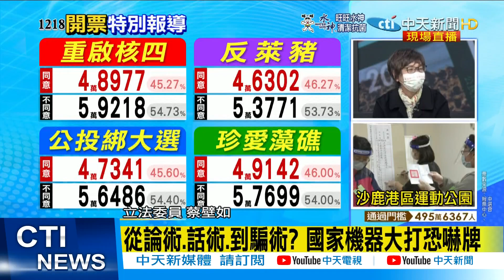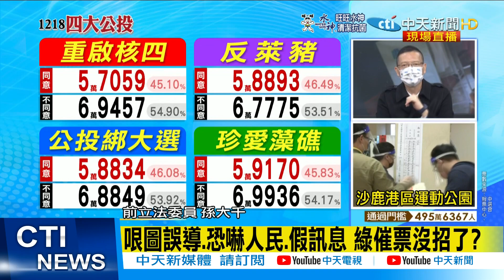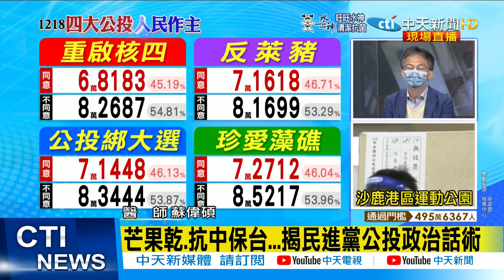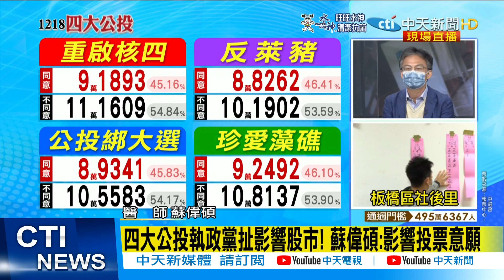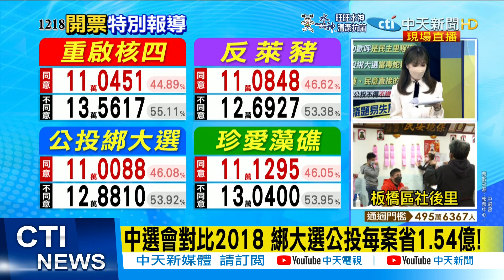【每日必看】把公投打成"亡國保衛戰" 李艷秋轟蔡英文! | 公投日新竹投票所亂象多 民眾當場撕毀選票@中天新聞CtiNews 20211218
00:00 "把公投打成亡國保衛戰" 李艷秋轟蔡英文!
01:25 哏圖誤導.恐嚇人民.假訊息 綠催票沒招了?
03:43 芒果乾.抗中保台... 揭民進黨公投政治話術
06:05 公投日新竹投票所亂象多 民眾當場撕毀選票

歌名: Sunspots
作者: Jeremy Blake
類型: Dance & Electronic
氣氛: Happy Music